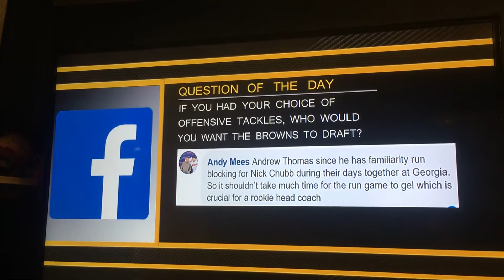Which OT Should Browns Draft?